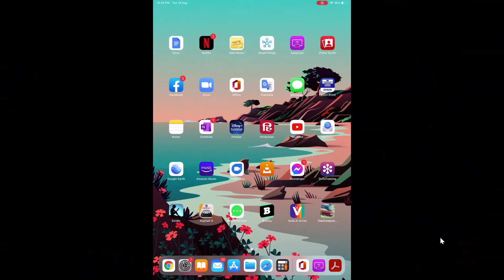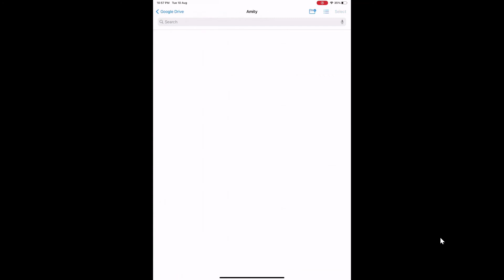How to connect Pendrive to iPhone or iPad for file transfer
In this video we will tell you how to connect pendrive to iphone or ipad. First check if NTFS formatted drive works than your are good to go otherwise You need to format your Pendrive or USB external drive in FAT32 format to work both in iOS or Windows PC.

If you want connect external hard disk to ipad, it is better if the drive is Solid State Drive type so that it will efficiently on iOS and file transfer is also fast.
Using native file manager app you can transfer files from ipad storage to pendrive, even you can also transfer cloud storage to pendrive directly e.g. iCloud, Google Drive and OneDrive.